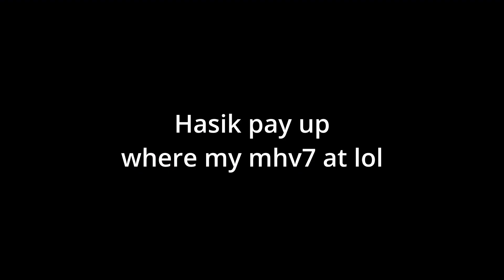BINBO 100% (60fps Frame Perfect Vase Dog Challenge) by the greatest vase to ever exist ("filler")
CAN YOU NOT SEE THAT I SPENT ALMOST 8k ATTEMPTS ON THIS SOMEHOW LOL

also Hasik where my mhv7 at pay up :)

Also sub to ghost he made thumbernail (he makes videos too AND he mods my stream chat to *gasp*)